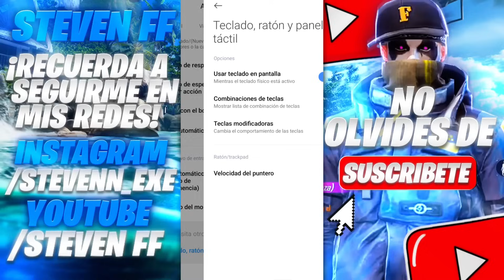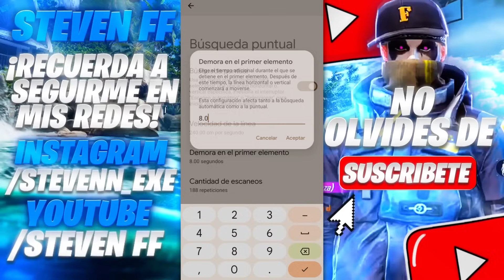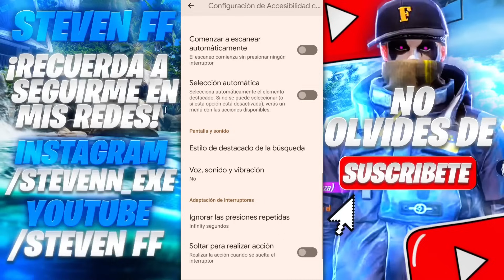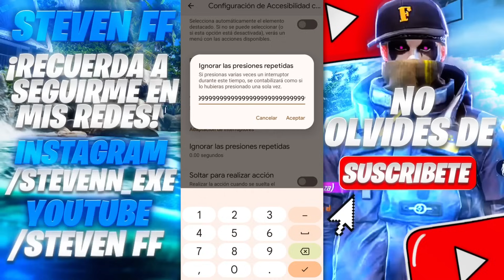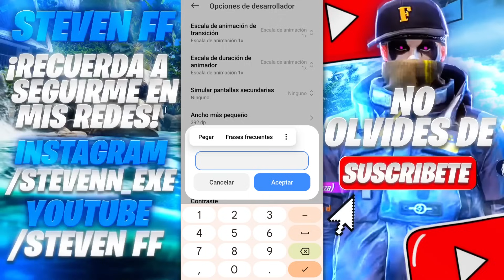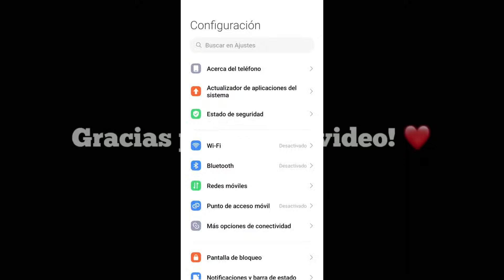SENSIBILIDAD COMPLETA LA MEJOR CONFIGURACIÓN para DAR TODO ROJO en FREE FIRE 2024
🏷 Tags (Ignorar)